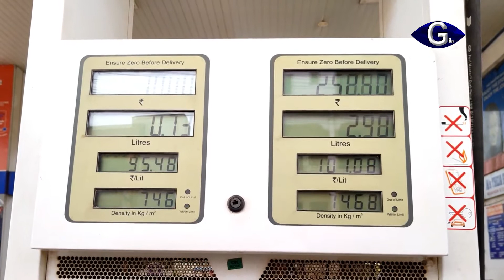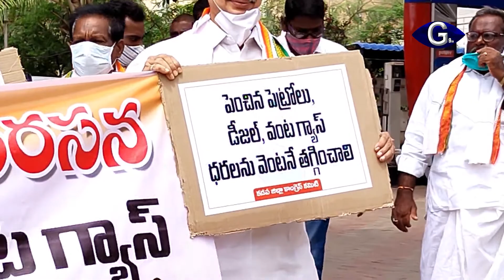కడపలో కాంగ్రెస్ నేతల నిరసన | g9tv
కేంద్ర ప్రభుత్వం పెంచిన పెట్రోల్‌, డీజిల్‌, గ్యాస్‌ ధరలకు వ్యతిరేకంగా... కడపలోని స్థానిక పెట్రోల్‌ బంక్‌ వద్ద కాంగ్రెస్‌ నేతలు నిరసన చేపట్టారు. ఎఐసిసి అధ్యక్షురాలు సోనియాగాంధీ అదేశాల మేరకు పిసిసి అధ్యక్షుడు డాక్టర్‌ సాకే శైలజానాథ్‌, కాంగ్రెస్ సీనియర్ నేత తులసిరెడ్డి, జిల్లా కాంగ్రెస్‌ నేతలు నిరసన ప్రదర్శన చేపట్టారు. కేంద్ర రాష్ట్ర ప్రభుత్వాలు ఆదాయం కోసం సామాన్యులను దోచుకుంటున్నాయని తులసిరెడ్డి మండిపడ్డారు. రాష్ట్ర ప్రభుత్వం పెట్రోల్ పై అదనంగా వసూలు చేస్తున్న 30 రూపాయలతో ప్రజలపై ఇంకా భారం ఎక్కువ అవుతుందని అన్నారు. కేంద్ర ప్రభుత్వం పెట్రోల్ ధరలు తగ్గించకుంటే ఉద్యమం ఉధృతం చేస్తామని హెచ్చరించారు.